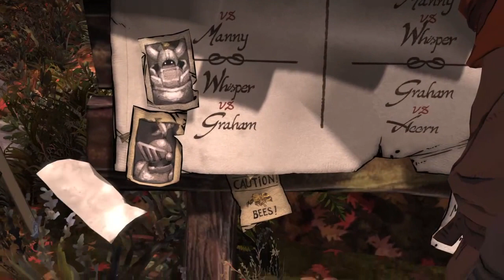Lets play: King's Quest - Part 2